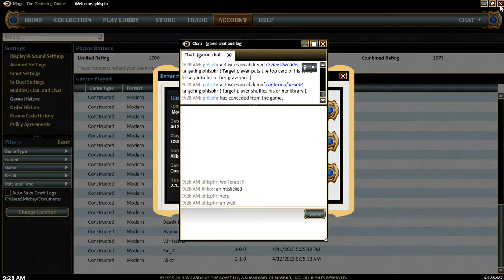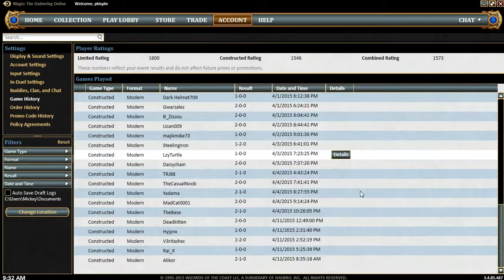Lantern Control vs. Twin/Scapeshift Hybrid [2-1]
Replay is going fast because that's how fast MTGO replays it.

I threw away game two, targeted Ancient Grudge in the graveyard with Surgical Extraction, then forgot to exile it because I was paying more attention to what outs he had in his library that I had to watch out for.  Still almost stabilized, but didn't.  Ended up alright, won game three at one life and nine seconds on the clock (replay shows nine seconds, actual gameplay showed seven).